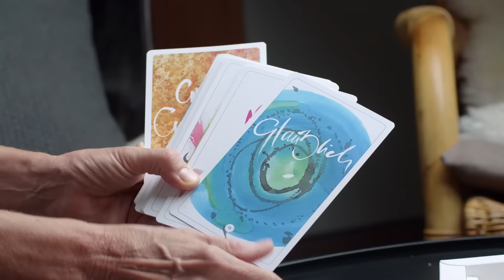Jwala & Karl Gamper: Ein neues Miteinander in NeuLand gestalten | MYSTICA.TV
Jwala und Karl Gamper wirken seit einigen Jahrzehnten für ein neues Bewusstsein und laden ein in ein "NeuLand". "Ein Friede, der kein Gegenteil kennt" ist das Motto von Karl Gamper. Wie finden wir in ein neues Bewusstsein? Sich "hineinfallen lassen in den großen Geist" und "unsere innere Landschaft gestalten wie ein Gärtner" helfen dabei.

Kleiner Tipp: Karl hat "Punktmutationen" erfunden, kleine Inspirationen, die etwas in Dir verändern. "Punktmutationen können einen radikalen Schritt in Richtung Erwachen darstellen. In dieser Audiodatei wird eine Punktmutation angeleitet. Du musst dazu nichts tun, außer Dir die Zeit nehmen, sie Dir anhören und Dich in sie hinein entspannen."

Über 30 Jahre selbständige Tätigkeit als Seminarleiterin und Gastgeberin, Urheberin der Signs by Jwala® und Markenaufbau mit Online-Store der eigenen Produktmarke seit 2004. Mitbegründerin der Marke „Jwala und Karl Gamper – NeuLand“. Mit-Inhaberin und Leitung des „Kraftplatz Claudiaschlössl“ mit Seminar- und Ferienhaus in Kramsach/Tirol seit 2000. Vize-Präsidentin des gemeinnützigen Vereins „WIR in NeuLand. Akademie und Forschungszentrum für ein Neues WIR“.

„Die Ausrichtung meines Lebens ist, beizutragen zu einem erweiterten Bewusstsein. Bücher, Kolumnen, Videos, Workshops, Vorträge, Interviews … meine Lebens-Arbeit kreist um dieses Anliegen und findet seinen Ausdruck unter dem Begriff: NeuLand. ‚WIR in NeuLand‘ ist ein Verein, ein evolutionäres Gefäß, dessen Mitbegründer und Präsident ich bin. ist die web-site dieser Community und das Claudiaschlössl der physische Kraftplatz.